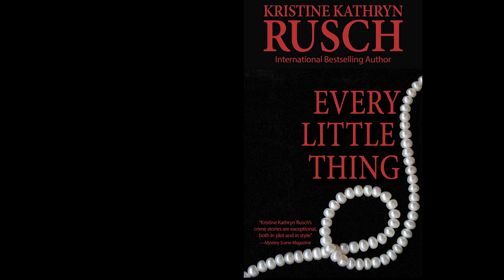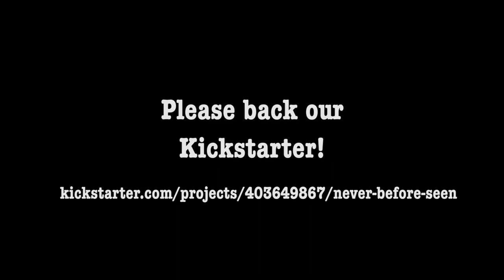Never Before Seen Kickstarter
Kristine Kathryn Rusch writes a lot of crime stories. She's been lucky enough to publish hundreds of mystery shorts, some of which have won or been nominated for the most prestigious awards in the mystery genre. Her mystery short fiction has also appeared in more than a dozen best-of-the-year collections—and one best-of-the-century collection!